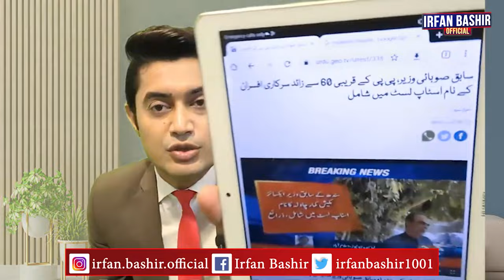NAB restrained from arresting PPP’s Mukesh Chawla - Irfan Bashir